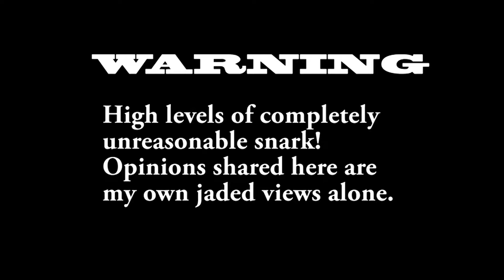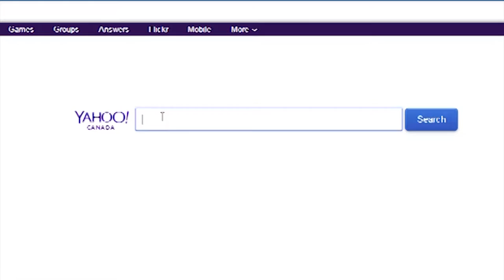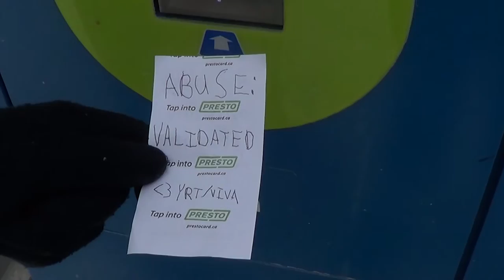Sit Down Comedy: Suburban Transit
Now with 10% more filler!